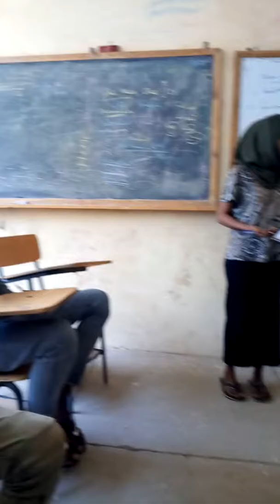Semera university debating video 2